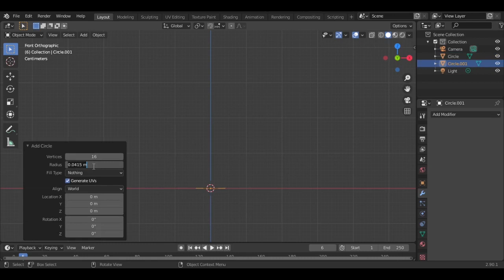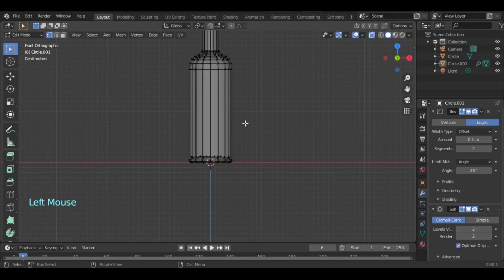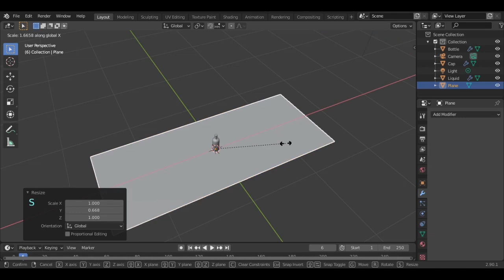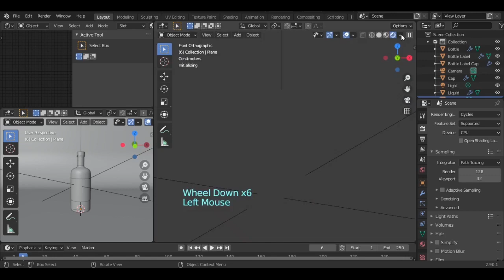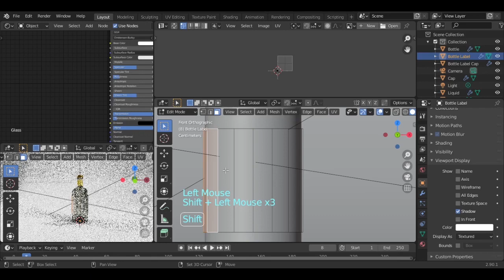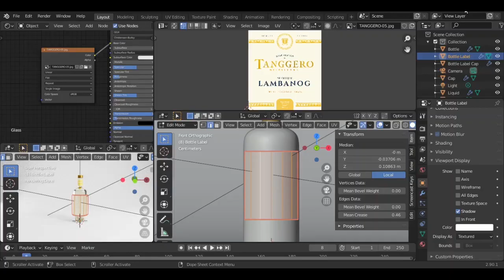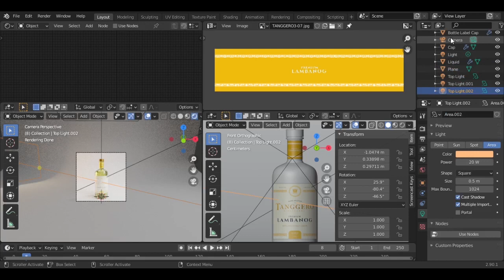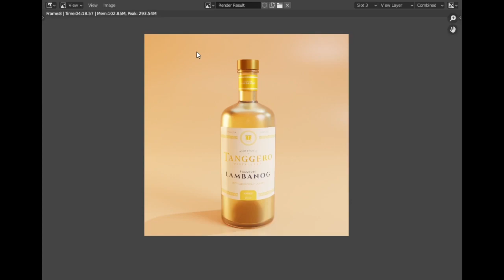3D Liquor Bottle Mockup in Blender 2 90 Packaging Design 2020